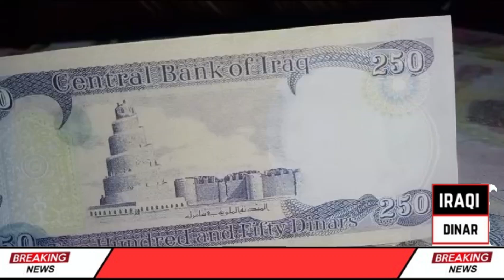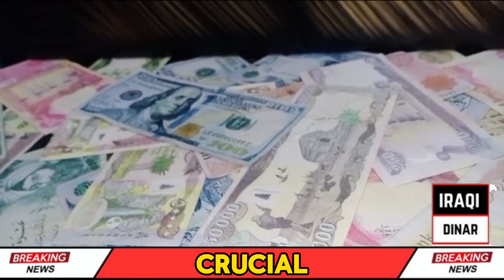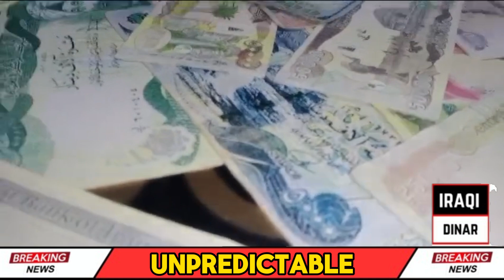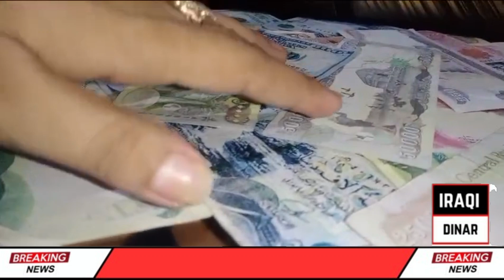IRAQI DINAR 💥BIG WIN FOR IRAQ💥IRAQI DINAR NEWS TODAY 2024 | IRAQI DINAR LATEST NEWS TODAY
mexc global
oanda exchange
oanda live rates
oanda currency
terra usd
business insuran
adobe market cap
simple profit
retained earnings
datadog earning
verizon earnings
invoice factoring
online marketing
professional seo services company
retained earnings
invoice factoring
online marketing

xrp,
xrp news today,
xrp news,
nader from middle east,
okie,
dinar guru,

melanie hinds
melanie hinds
shopify,
shopify dropshipping,
r-shopify,
dropshipping shopify,
dropshipping shopify
shopify dropshipping
dinar guru
iraqi dinar exchange rate today
militiamenandcrew
militiamen